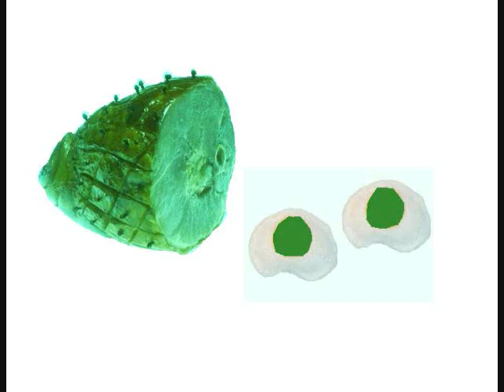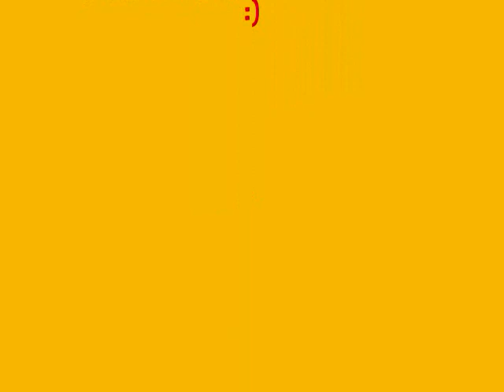Happy Birthday Dr. Seuss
This is 4 U Dr. Seuss :)